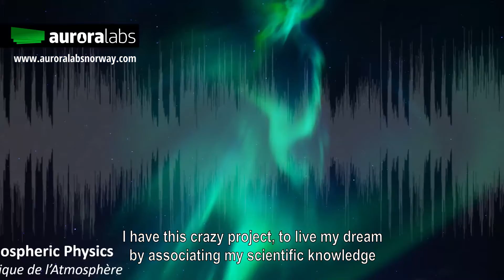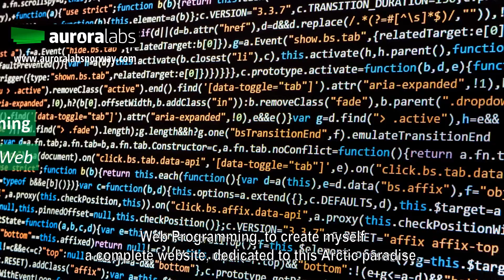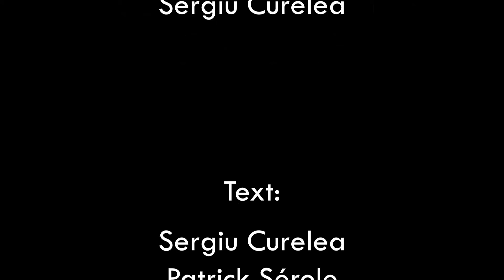Travel to the Arctic differently with Aurora Labs!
Let the greatness of our Universe overwhelm you by listening to the Northern Lights (even in summer!) or by finding out their mysteries during a workshop (now online too!), learn to forecast weather, or discover the secrets of the Arctic Night Sky during the Polar Night by hunting the Aurora or by stargazing into our galaxy and beyond! Visit me in the beautiful town of Vadsø and discover this authentic and off-the-beaten-track Arctic region, while living life at the local rhythm.